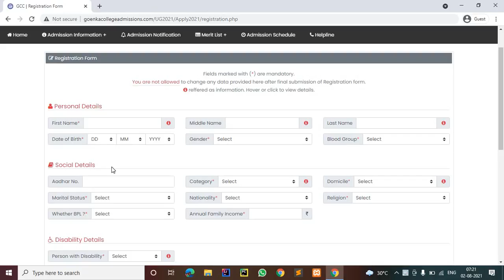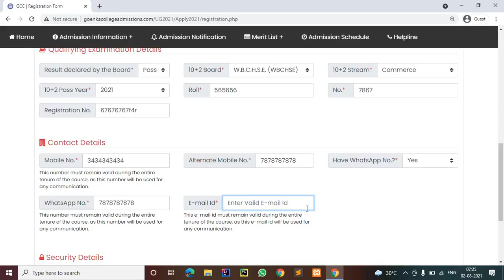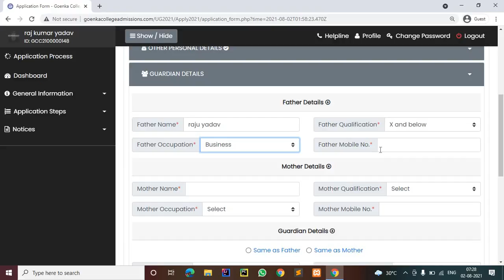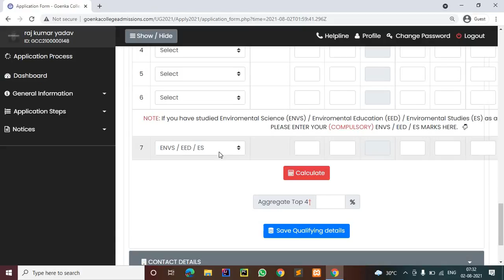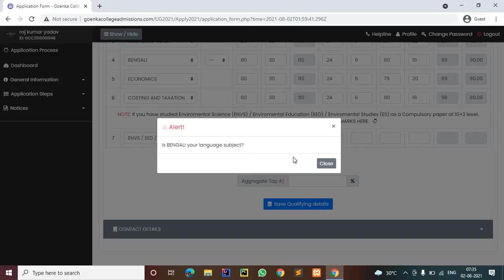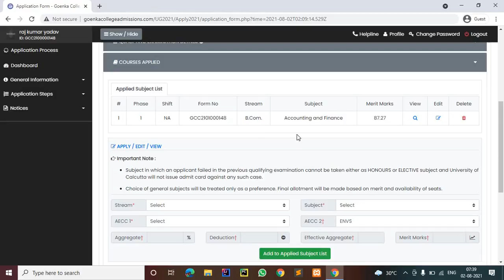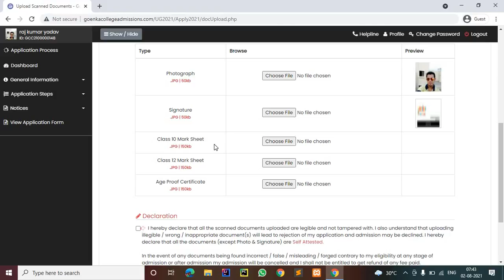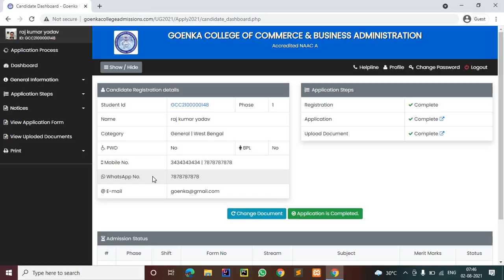Goenka college Kolkata full form fill up process 2021 | Admission 2021 | How to apply | Application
goenka college of commerce and business administration 2021
goenka college of commerce and business administration fees 2021,
goenka college of commerce fest kolkata
Goenka college,
* goenka college  Kolkata
* Goenka college  Kolkata park street
* goenka  college fees
* goenka  college Autonomous,
* goenka  college  eligibility criteria,
* goenka  college Admissions 2021
* goenka college merit list 2021
* how to get admission in goenka college 2021
goenka college merit list
goenka college cut off 2021

* Top 10 Commerce college in Kolkata
*Best commerce college in Kolkata
*Top commerce college in Kolkata
* Best colleges in Kolkata
* Best colleges for commerce in Kolkata
* Best colleges for B.com in Kolkata
* Top b.com college in Kolkata.

* Top bachelor of commerce college in Kolkata